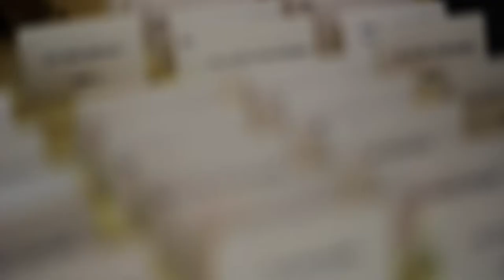Zech & Christine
Shot on a Canon 60D with 50mm f1.8 lens, and Panasonic HMC40.